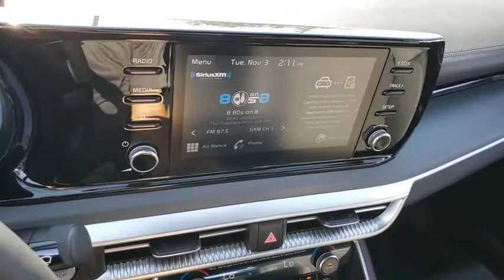2021 KIA K5 Henderson, Las Vegas, Bullhead City, Centennial, St George, NV 034754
Glacier White Pearl New 2021 KIA K5 available in Henderson, Nevada at Towbin Kia. Servicing the Las Vegas, Bullhead City, Centennial, St George, NV area.

Towbin Kia
260 N Gibson Rd

2021 Kia K5brbrTowbin Kia is the number one kia dealership in Las Vegas for a reason. As you search for the perfect new car, you will find that we carry the highest overall ratings and reviews, the lowest prices, and the most convenient ways to shop in Las Vegas for a new Kia. Our mission is to make customers happy whether you buy a vehicle from us or not. That includes our highly rated service department where we truly create customers for life. Enjoy the convenience of shopping from home and have a vehicle delivered right to your driveway. Instead of ordering online from other online only dealers and never seeing your consultant again, with Towbin Kia you have the benefit of both a local dealership and an online experience. We offer a conveniently located dealership in the Valley Auto Mall, long term employees, and fully online ordering of your next vehicle. Feel confident in owning your next vehicle with world class follow up and follow through, before, during, and after your purchase. Search each Kia model by lowest price and you will see the Towbin Kia difference.brbr2021 Kia K5 GT-Line Wow, Kia did it again with another homerun design! The all new K5 will make you fall in love with driving again. With its driver-oriented cockpit, advanced technology, turbocharged engines, stability enhancing wide-track suspension, torque-vectoring All-Wheel Drive options, and all-new platform, this sporty mid-sized sedan will completely transform your driving experience.brbrGlacier White Pearl 4D Sedan AWD 1.6L I4 DGI 8-Speed Automatic